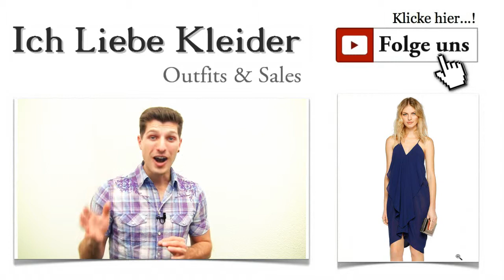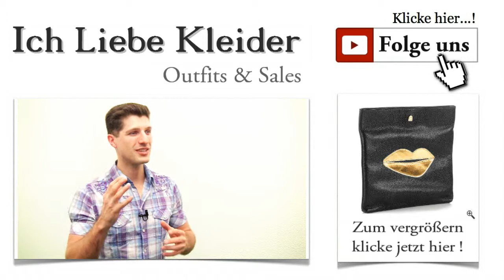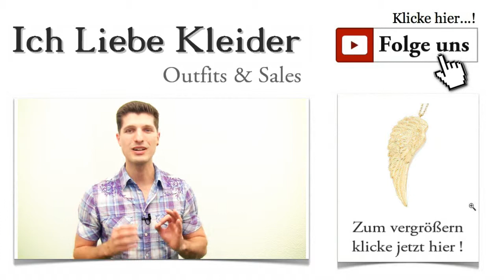Schöne Abschlussballkleider vorne kurz hinten lang – Outfit für ABI 2015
Schöne Abschlussballkleider vorne kurz hinten lang - Dein ABI Outfit 2015 Immer wenn ich eure Zuschriften lese, merke ich deutlich, dass ihr ganz genau wisst, was ihr wollt. Ihr liebt Kleider und wollt euch von anderen abheben. Und genau darin unterstütze ich euch gern. Heute stehen schöne Abschlussballkleider vorne kurz hinten lang auf dem Programm. Schließlich steht für einige von euch der Abiball unmittelbar bevor. Ihr sollt atemberaubend aussehen und euch natürlich beim Abschlussball absolut wohlfühlen.

Abschlussball Kleider 2015 - eins schöner als das andere
Der erste Abschlussball ist immer ein außergewöhnliches Ereignis. Dabei spielt es keine Rolle, ob es sich um den Abschlussball der Tanzschule oder um den großen Abi-Ball handelt. Abschlussball Kleider, die vorne kurz und hinten lang sind, sind derzeit ein echter Renner. Sie sind nicht nur extravagant, sondern haben auch das Potenzial zum unwiderstehlichen Eyecatcher. Für euch habe ich ein wunderschönes Outfit zusammengestellt, das andere Abschlussballkleider garantiert in den Schatten stellt.

Schöne Abschlussballkleider für einen unvergesslichen Augenblick
Das wird euer Abend! Ihr werdet zur Königin der Nacht in dem wunderschönen Kleid, das ich euch heute zeigen möchte. Abschlussballkleider müssen Eindruck machen. Und genau das tut dieses traumhafte Kleid von MINIMUM in elegantem Dunkelblau. Es sieht nicht nur umwerfend aus, sondern wird euch auch einen unvergesslichen Auftritt bescheren. Das atemberaubende Kleid zeigt, wie toll die Abschlussball Kleider 2015 aussehen.

Abschlussballkleider knielang: So sieht die aktuelle Mode aus
Abschlussballkleider müssen kein Vermögen kosten. Ihr wisst ja, ich zeige euch gern, wo ihr günstige Abschlussballkleider vorne kurz hinten lang findet. Auch das Kleid von MINIMUM ist absolut erschwinglich. Es ist aus mehreren Lagen gefertigt und lässt euch durch die zarte Transparenz des Chiffons sexy und geheimnisvoll erscheinen. Schöne Abendkleider wie dieses machen jeden Abschlussball zu einem ganz besonderen Highlight. Schlichte Eleganz, gepaart mit Extravaganz zeichnen dieses Traumkleid aus.

Wenn ihr Abschlussballkleider günstig kauft, braucht ihr noch ein Paar passende Schuhe dazu. Da das Kleid von MINIMUM sehr extravagant aussieht, habe ich eine edle Riemchensandale von BLINK für euch gewählt. Sie ist aus samtartigem Textil in Schwarz gefertigt und wirkt durch die vielen schönen Details und den hohen Absatz extrem sexy. Doppelriemchen am Knöchel und die metallischen Effekte unterstreichen euer gesamtes Erscheinungsbild an diesem Abend.

Auch zum Abschlussball braucht ihr eine schicke Tasche, die euer Outfit zu diesem einzigartigen Anlass perfekt macht. Diese Clutch von HOUSE OF CASES erlaubt euch sogar, euer iPad mit einzupacken. Klare Strukturen und ein wunderbarer Blickfang zeichnen diese Tasche aus. Schwarz-Gold - gibt es eine edlere Farbkombination? Schöne Abschlussballkleider vorne kurz hinten lang werden damit noch schöner. Ihr tragt die Tasche bequem in der Hand und habt alles dabei, was ihr zum Ausgehen braucht. Aber seht selbst!

Wenn euch dieses Outfit gefallen hat, könnt ihr euch entspannt zurücklehnen. Abschlussballkleider braucht ihr nun nicht mehr zu suchen. Hier könnt ihr sie direkt günstig kaufen. Teilt das elegante Outfit auch gern mit euren Freundinnen! Ich wünsche euch einen grandiosen Auftritt auf eurem Abschlussball.

Habt ihr schon den Newsletter entdeckt? Ihr könnt euch natürlich kostenlos anmelden und erfahrt immer zuerst von neuesten Trends rund um die Kleidermode. Welche schönen Abschlussballkleider 2015 mit vorne kurz hinten lang angesagt sind, seht ihr an den verschiedenen Kleidern, die ich euch in den nächsten Tagen vorstellen werde.